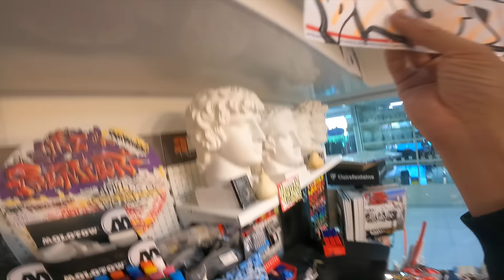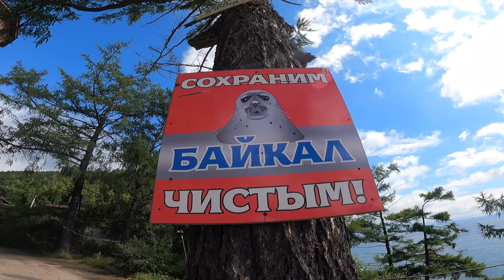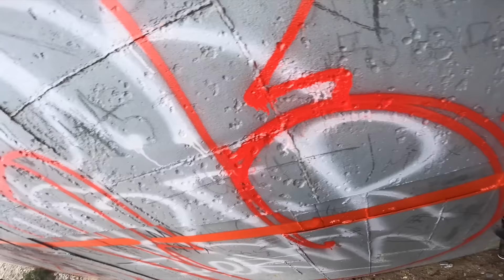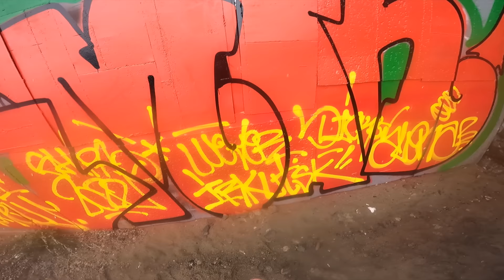Graffiti patrol pART85 Angry man Anfin on the shore of Lake Baikal Irkutsk episode 1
This man from the shores of Baikal is against bright and colorful graffiti on his boat garage, but we almost managed to finish it. There are definitely not enough white highlights on these pieces... but next time we just have to do it much faster!